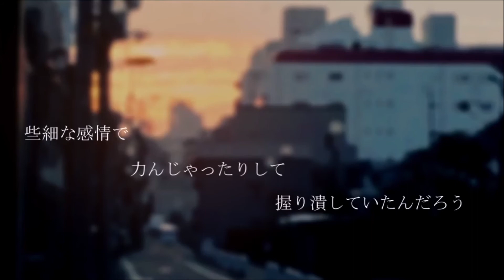kirukiru-將猛独が襲う(猛獨強襲)中文填詞並交給幻曉伊唱了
大家好，這是初次使用的新軟體
從今天起曉伊也成為了我們的夥伴了
本家樣
作曲 /
一二三 大人
Vo/
Mix/
我的FB粉專
即便只是勉強活著呼吸未曾懈怠
那就依附在他人的身邊試著活著
即便失去了支柱還是必須得活著
那就轉身前往下一個棲身之所吧

即便是像露水情緣般的羈絆也罷
逢場作戲般的關係對我也沒差阿
悲嘆著人生似乎是誤入了歧途阿
竟然能一無所知地生存至今

不管別人說了甚麼
我還是沒任何改變
我在被切斷的緣分另一端
避開了視線
就算因為寂寞痛哭
也沒人知道的痛苦
猛獨再次的強襲而來了

想要拚盡全力的努力討好某個人
只是為了能依附其身來活下去啊
每當這麼做的時候罪惡感便纏身
那麼就緊緊勒住心臟來吐出毒牙
不知不覺之間早已被「孤獨」縈繞
只有自己的心才能夠察覺到孤寂
伴隨著那份早已失去感覺的痛苦
深溺在「孤單一人」的無力感中

我早已經無法回頭
連感到麻煩
選擇放手不管都做不到阿
不管哭泣了多少次
又有誰能夠知道呢?
心靈的裂痕漸漸地延伸

為了變得堅強
為了不被傷害
用那雙稚嫩的雙手細細地保護著
因為瑣碎的感情
不小心加大了力氣
無法控制力道就將它捏碎了

就算只能抱膝痛哭
又能夠改變甚麼呢?
連在空蕩的房間裡迴盪的
哭聲也沒變
就算被夜色所吞噬
就算被月色所照亮
還是在 還是在
還是在 不會消失的現實
無法醫 無法說
被掩埋起來的那一顆心臟
猛獨再次的強襲